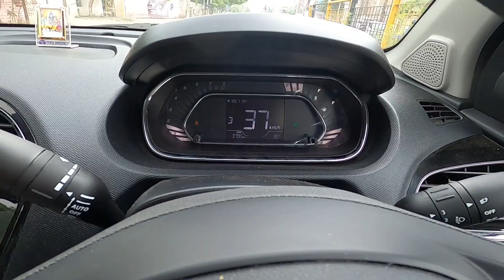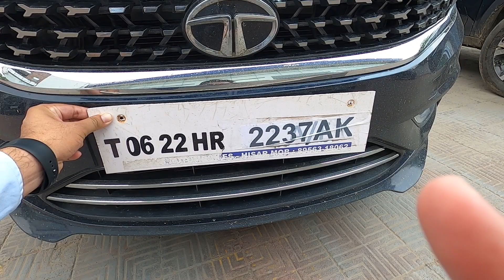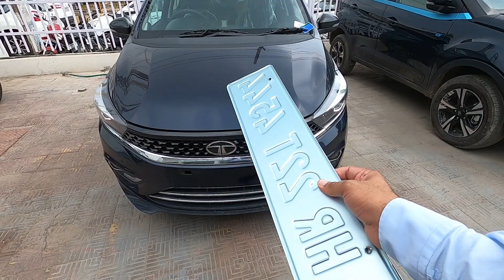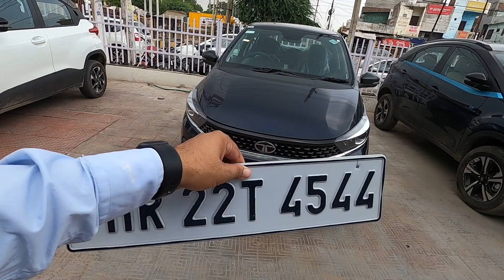Tata TIGOR New Number | XZ+ CNG Top Model